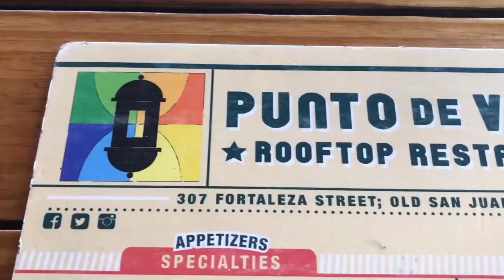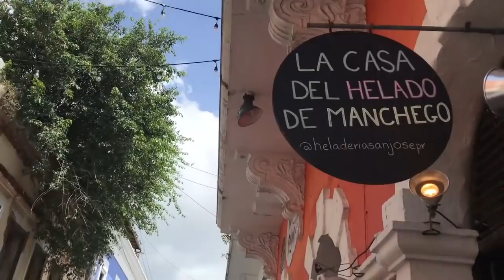LA VIDA DE UNA AZAFATA DE VUELO ✈️ // VLOG #1 PUERTO RICO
Hola chicas :)

Estoy de regreso después de 6 semanas de entrenamiento y un mes de estar trabajando como azafata.

Aqui les tengo un Vlog de mi segundo viaje a Puerto Rico :)

SUBSCRIBETE & encienda las NOTIFICACIONES para que nunca se pierdan ningún video!